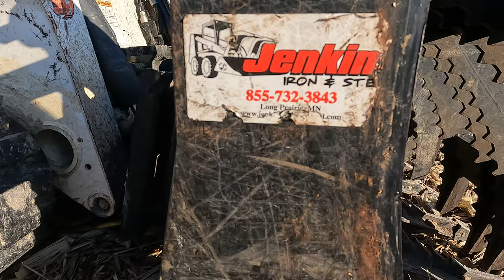9250 Needs Some Work Before Winter Storage.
On this week’s episode we have been very busy. Working over combines to make sure they are ready for next season shuffling everything around putting things away for winter storage and clearing fence rows.

My name is Kendal Johnson, I’m a married 26 year old dad/farmer. I farm with my grandpa (papaw), dad, siblings, uncles, and several cousins. Our operation is called Stahl Farms, a family farm in Southwest Ohio. We farm corn and soybeans with lots of red equipment. My goal is to show a little bit of everything. The good, bad, the fun and the boring days.